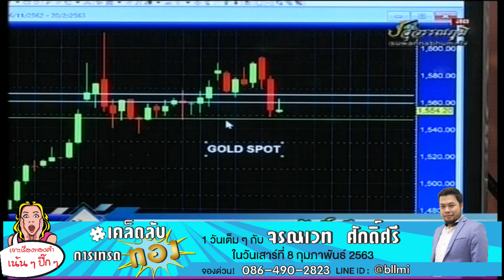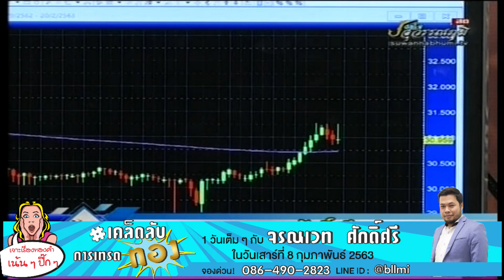จรณเวท ศักดิ์ศรี 05-02-63 On Business Line & Life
ผู้อำนวยการฝ่ายแนะนำการลงทุน บริษัท ออสสิริส ฟิวเจอร์ส จำกัด